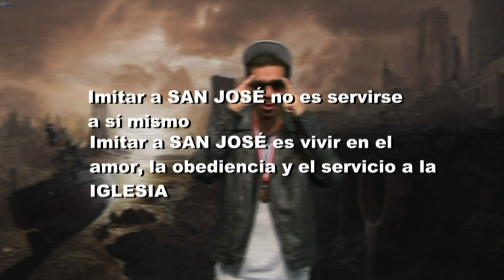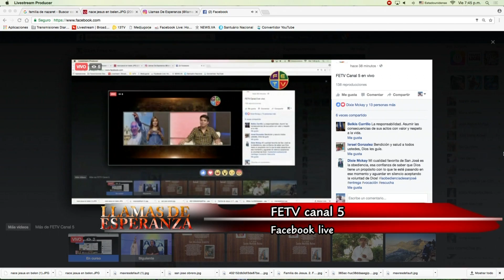FETV LLAMAS DE ESPERANZA 17 DE MARZO DE 2017 B03